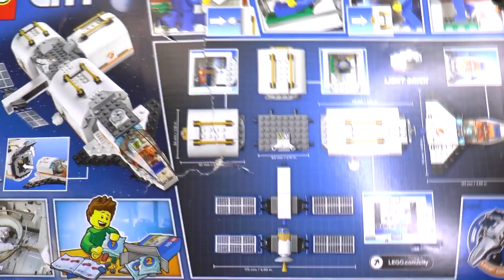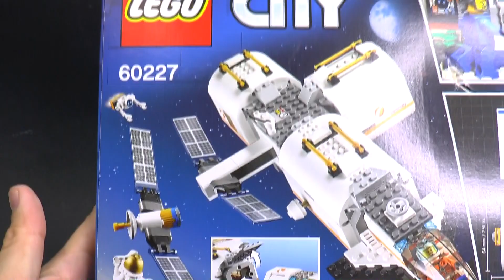LEGO 60227 ЛУННАЯ КОСМИЧЕСКАЯ СТАНЦИЯ Обзор[GameBrick]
На мой взгляд, весьма достойный набор с большим игровым потенциалом и хорошими детальками.